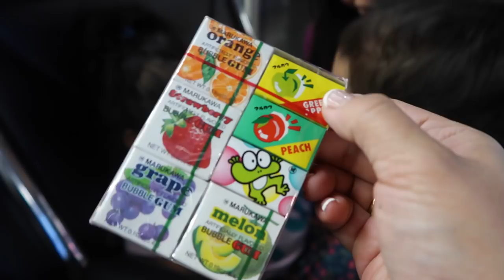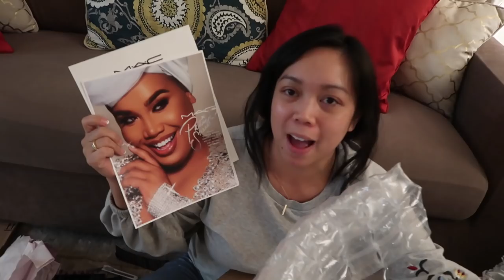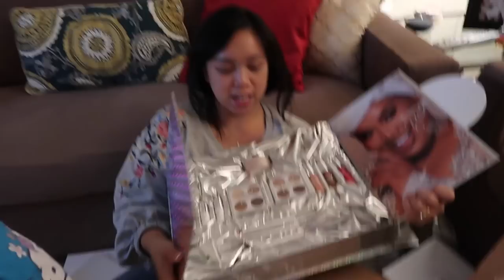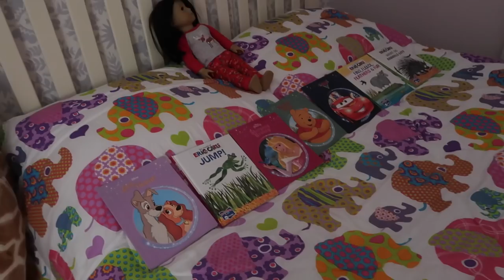THEIR FIRST TIME CHEWING BUBBLE GUM! - Dancember 07, 2017 - ItsJudysLife Vlogs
SEATTLE GET YOUR TICKETS!

Judy's Links

Benji's Links

Vlog Camera We Use:

Blendtec Blender